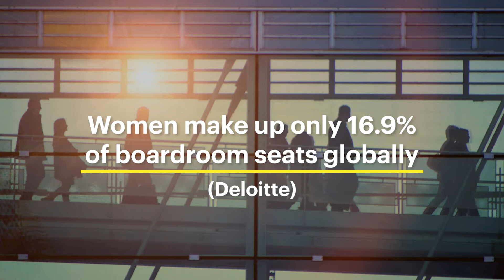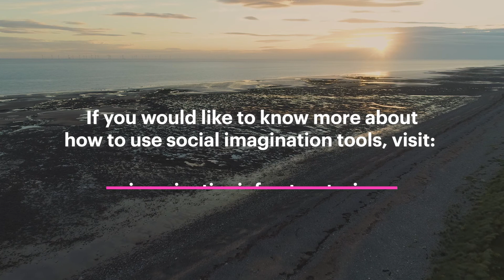Resocialising Our Imagination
With all the challenges we collectively face worldwide, we must imagine the future we want together.

Featuring Anab Jain, Amahra Spence, Geoff Mulgan, Jess Prendergrast, Andre Reid and Jake Garber, 'Re-Socialising Our Imagination' is part of a strand of work exploring how we can collectively vision a better future and how to map out the paths to reach it.

Our Founder Matt Golding blogged the role of content in unlocking imaginations for the Joseph Rowntree Foundation